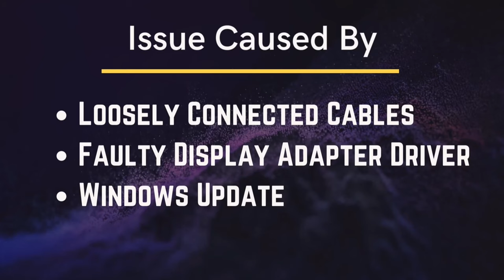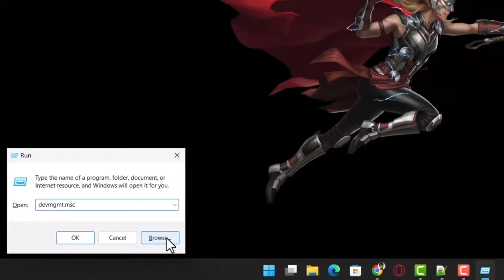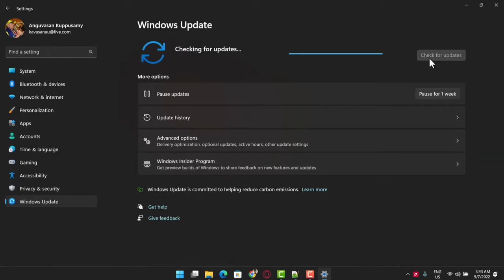Your PC Can't Project to Another Screen Try Reinstalling the Driver Using a Different Video Card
Youtube Your PC Can't Project to Another Screen Try Reinstalling the Driver Using a Different Video Card
awireless mouse and keybord only 770 ₹.

hi friends
my name is bhagwan singh
top videos

can't project to a second screen windows 10
your pc can’t project to another screen error
how to fix your pc can’t project to another screen